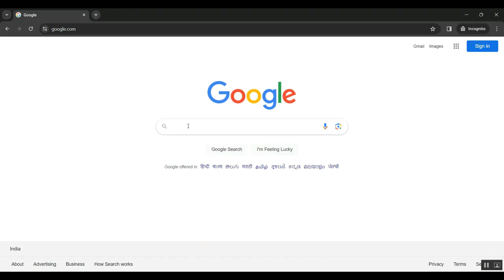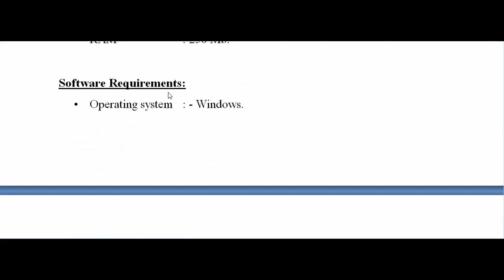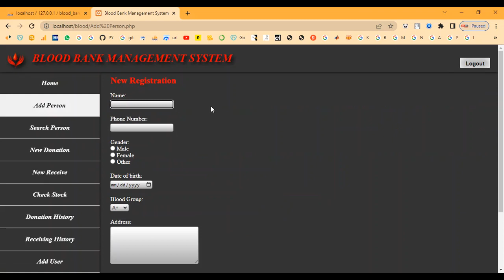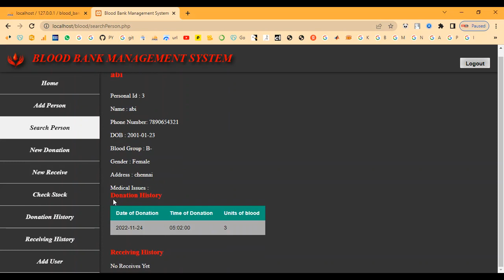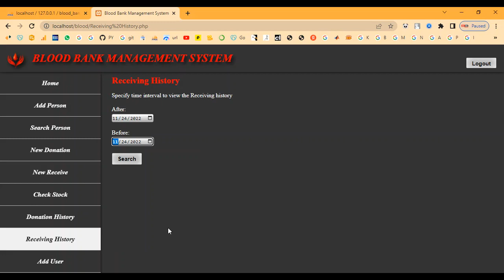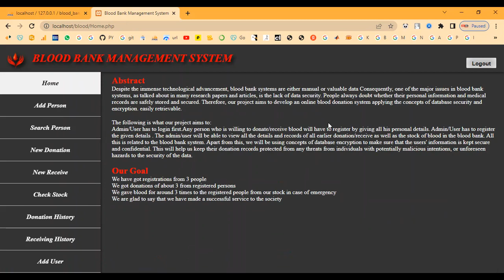Blood Bank Inventory Management System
IEEE PROJECTS 2024 TITLE LIST

* Complete Source Code
* Complete Documentation
* Complete Presentation Slides
* Flow Diagram
* Database File or Dataset
* Screenshots
* Execution Procedure
* Video Tutorials
* Supporting Softwares

Support Specialization
* 24/7 Support
* Ticketing System
* Voice Conference
* Video On Demand
* Remote Connectivity
* Document Customization